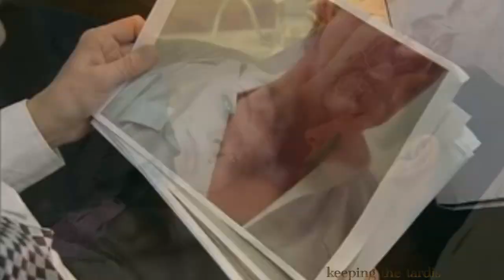The Bill - Smithy & Louise Larson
I have been watching old episodes of the Bill, but have seen on youtube only romance vids for Smithy with other officers, i.e. Smithy & Kerry. I liked the love story between him and gangter wife Louise Larson. Even that they didn't have a happy ending, I have missed that out so it is a happy romantic vid. Please enjoy and let me know what you think. Sorry about quality.

THE BILL CLIPS PROPERTY OF FreeMentleMedia and TALKBACK THAMES.